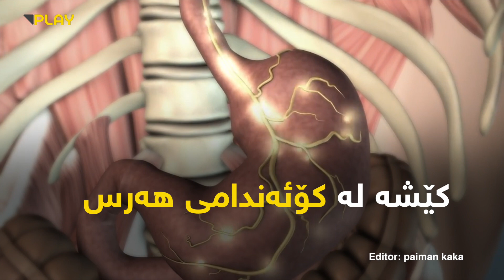نیشانه‌كانی كه‌می ئاو له‌جه‌سته‌دا